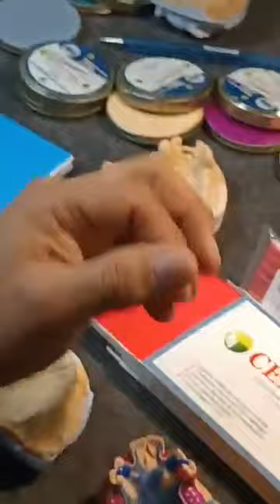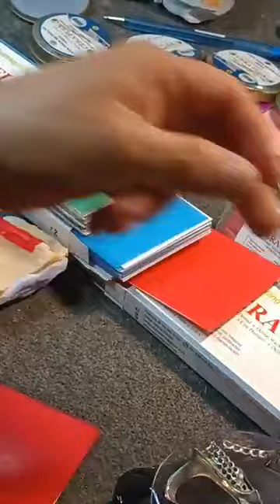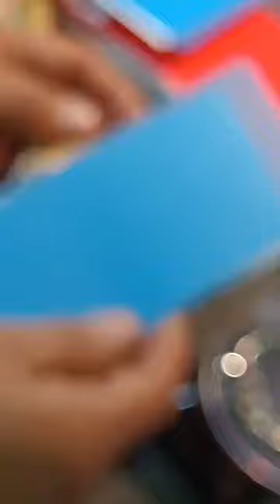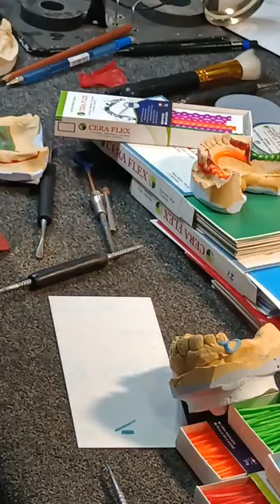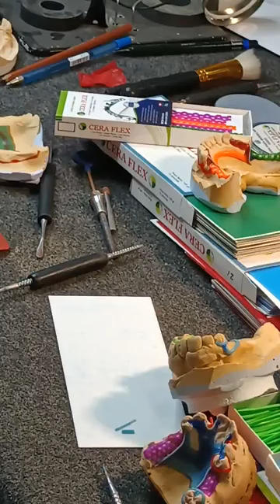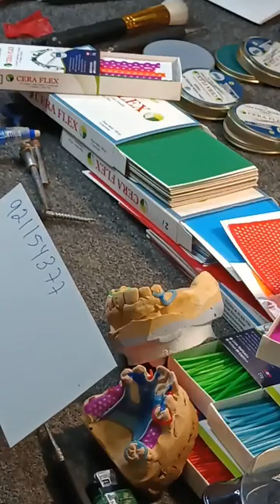TIPS Y DETALLES CON CERA FLEX MARCA PERUANA 🇵🇪 CON EL MAESTRO (TPD. ISRAEL OCHOA.)